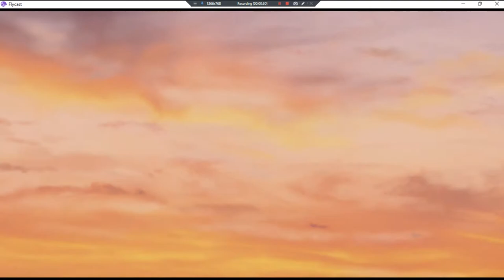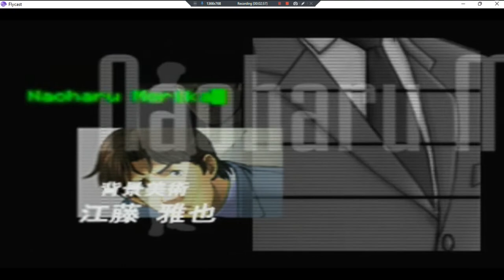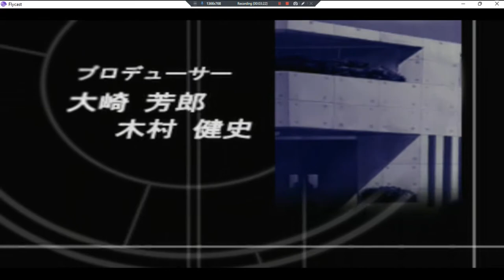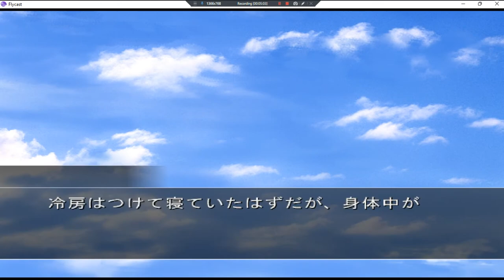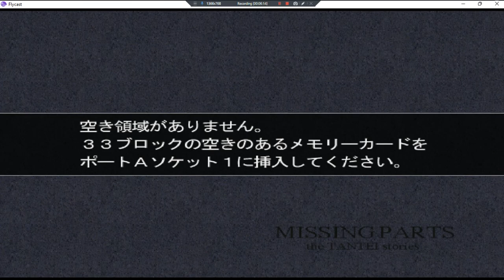Missing Parts II The Tantei Stories •J• ~ GamePlay ~ OP ~ DC ~ 1080pᴴᴰ ~ 2022 ~ W11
Year Made: 2022 120fps [Game Not Saved, A1 Full]
1080pᴴᴰ (With Fabulous & Outstanding 7.1 Audio For All DC Games)